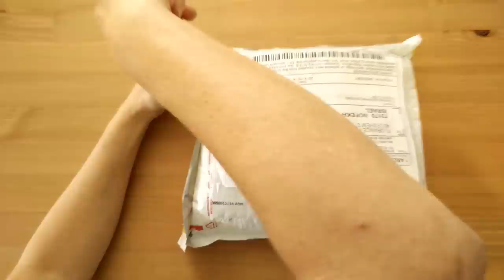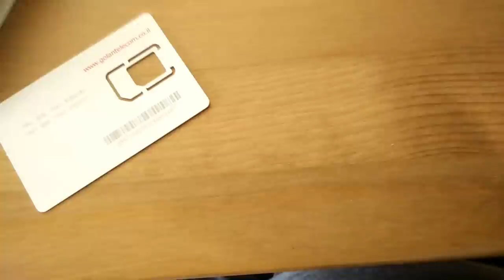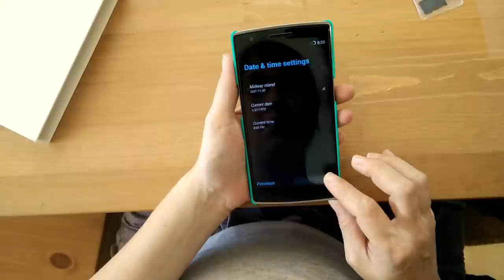OnePlus One - Never Settle - My First Look & Unboxing.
How does it look when it first comes in the mail ?? Well, I got my One Plus via invite I got on the blog. Would recommend trying to get it there.